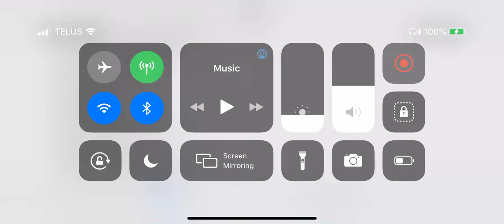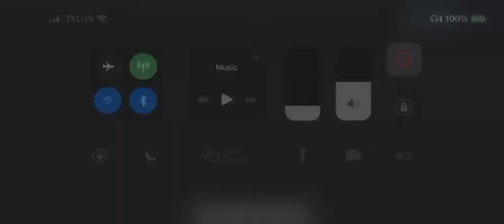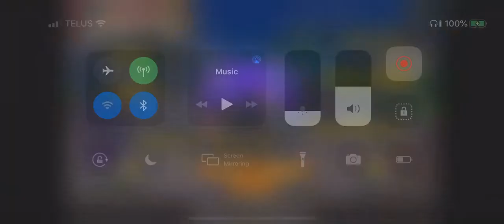Dolphin iOS- MFi Controller Test #4 (Mario Kart Double Dash) iPhone XR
Xbox one controller with ncontrol